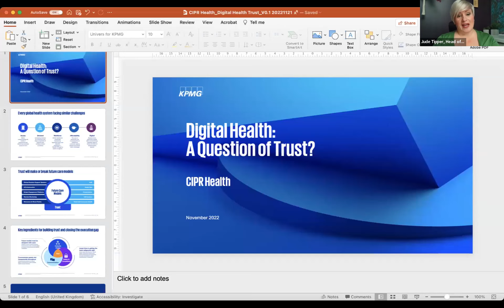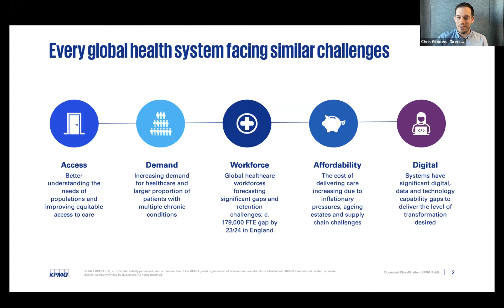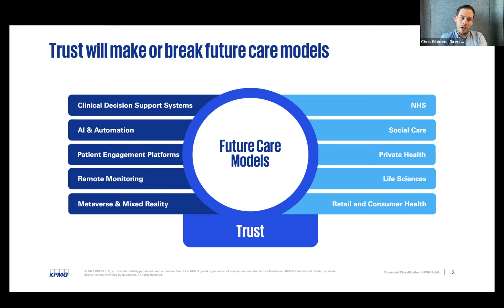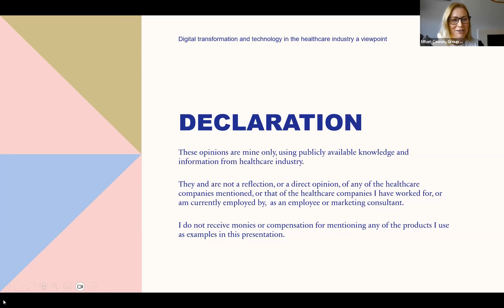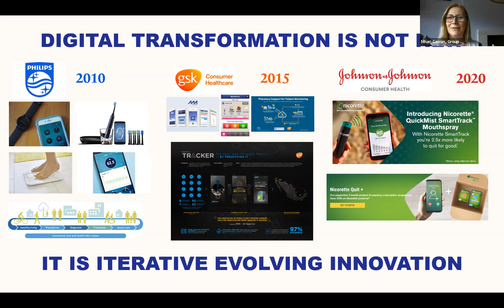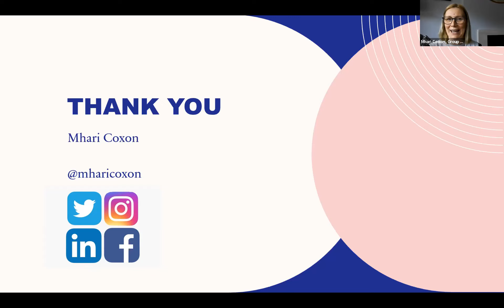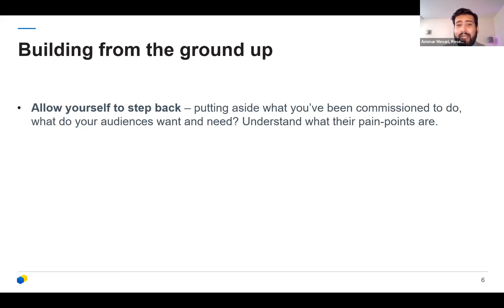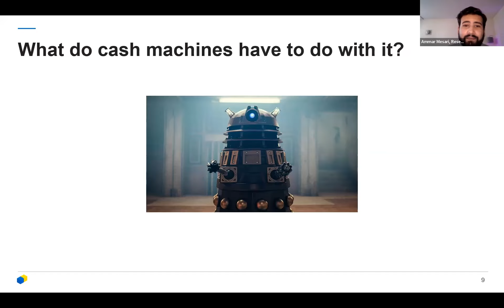The future of healthcare is digital